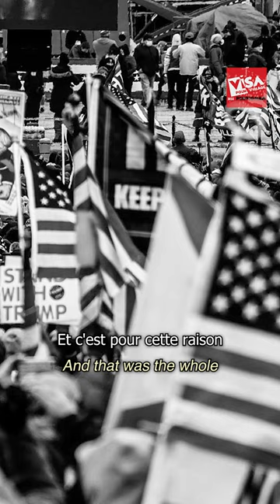Pour La Petite Histoire: Mark Peterson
"Democracy is a fragile thing," says photojournalist Mark Peterson. "And the only way it can succeed is if people take an interest and vote."

In this video, discover the story behind Mark's image of a televised President Donald Trump on January 6th in Washington, D.C., taken just hours before the attack on the Capitol.

"La démocratie est une chose fragile", déclare le photojournaliste Mark Peterson. "Et le seule moyen de la préserver est de s'intéresser à la politique et aller voter".

Vous découvrirez dans cette vidéo l'histoire de cette photographie de Mark du président Donald Trump à l'écran le 6 janvier à Washington, prise quelques heures avant l'assaut du Capitole.